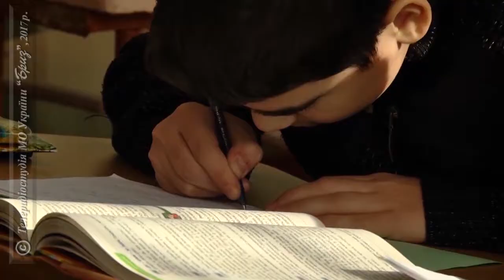На маріупольському напрямку. Гранітне.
На Маріупольському напрямку ситуація залишається напруженою. 9 лютого в результаті артобстрілу виведено з ладу електричну підстанцію. Знеструмлено кілька населених пунктів, що знаходяться у безпосередній близькості до лінії розмежування. Серед них Чермалик, Павлопіль, Гнутове, Талаківка, Водяне, Лебединське та Сартана. Також була знеструмлена та припинила роботу маріупольська газорозподільча станція. У результаті відновлювальних робіт,  частково відновлено електропостачання.
Ворог застосовує важку артилерію вздовж усієї лінії розмежування. І все це при тому, що просто на передовій залишаються чимало цивільних, котрим доводиться в умовах війни виживати третій рік поспіль.